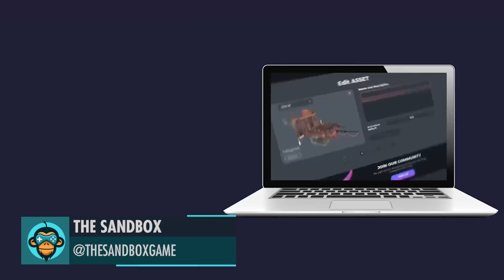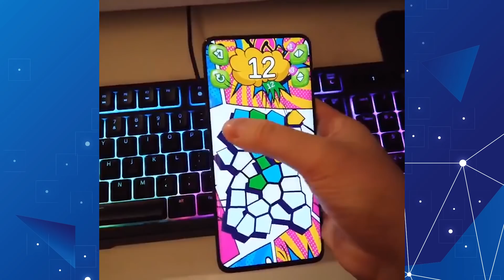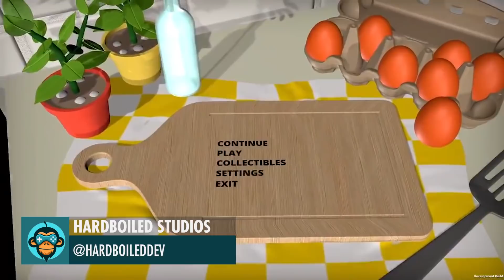BEST OF MADE WITH UNITY #110 - Week of January 7, 2021